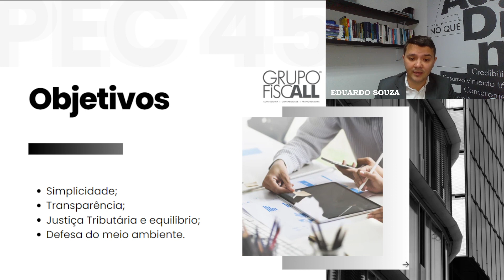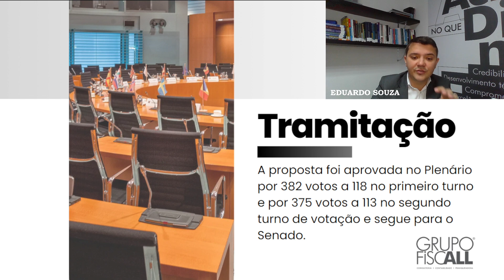REFORMA TRIBUTÁRIA - Objetivos e Tramitação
Com a aprovação da Proposta de Emenda Constitucional 45/2019 na Câmara dos Deputados, o texto-base da Reforma Tributária segue para a apreciação e votação do Senado Federal.

Com o objetivo principal de simplificação, transparência e o equilíbrio do sistema tributária nacional, a reforma dá um importante passo para sua aprovação.

Esse é o primeiro de uma série de vídeos relacionados a PEC 45/2019 e neste vídeo falaremos dos objetivos e tramitação do texto-base.